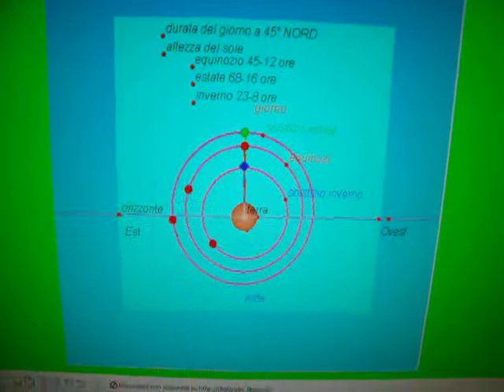duratagiorno.avi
variazione della durata del giorno durante l'anno